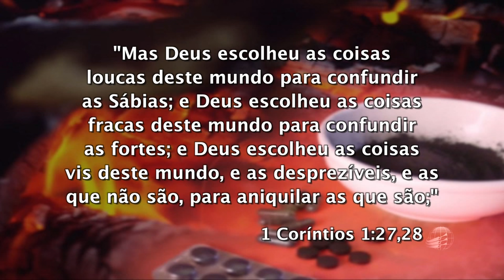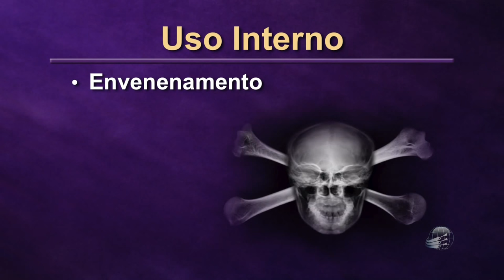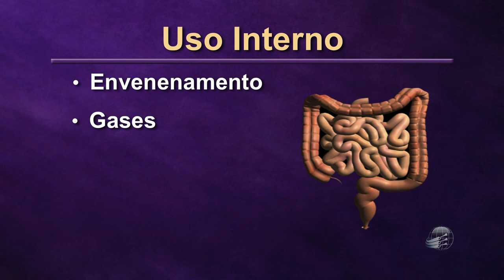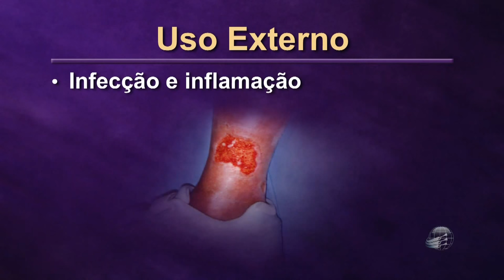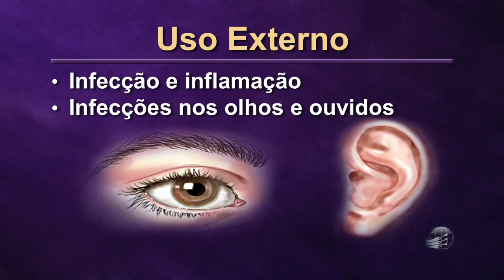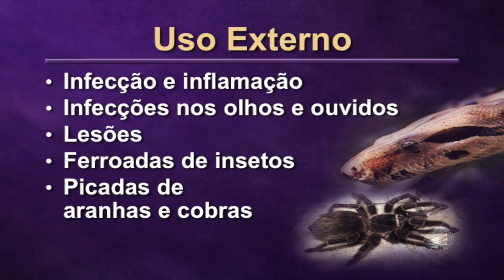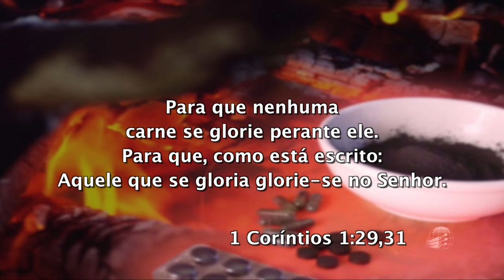Cataplasma: tratamento com carvão - Dra. Mírian Silveira